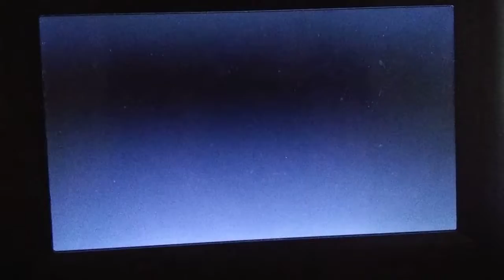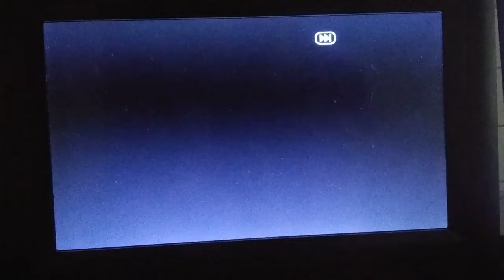April 23, 2019